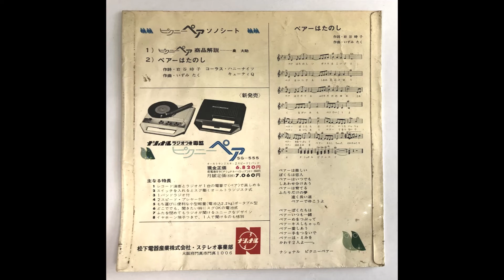「ペアーはたのし」松下電器産業 ナショナルピクニーペア "Pair Is Fun" (Matsushita Electric Industrial)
曲名：ペアーはたのし
title: Pair Wa Tanoshi (Pair Is Fun)
広告主：松下電器産業
advertiser: Matsushita Electric Industrial
商品名：ナショナルピクニーペア
product: National Picny Pair (portable record player with radio)
*"picny" is estimated spelling
制作年（推定）：1966年頃
year: 1966(estimated)
※1966年の商品カタログに、ピクニーペアが新商品として記載されている

作詞：岩谷時子
words: Tokiko Iwatani
作曲：いずみたく
歌：ハニー・ナイツ、キューティー・Q
singer: Honey Knights, Cutie Q
商品説明：泉大助
explainer: Daisuke Izumi